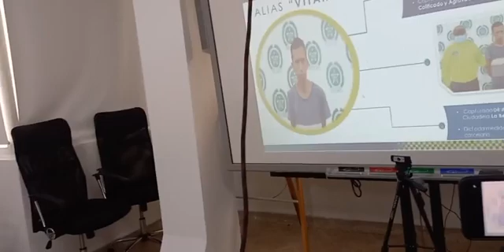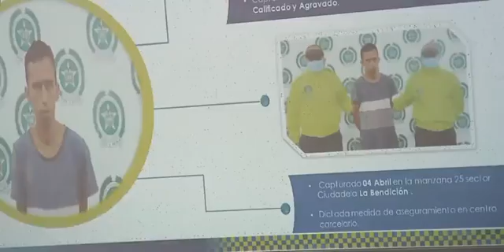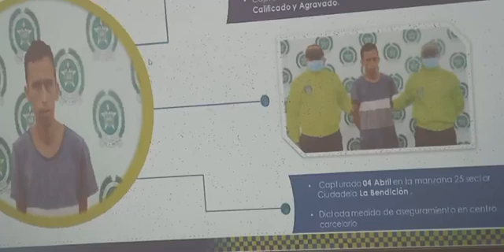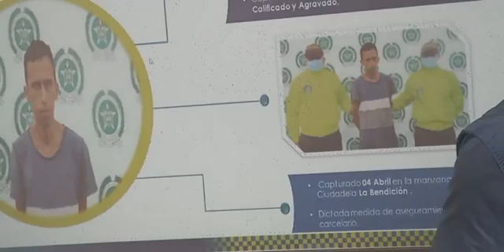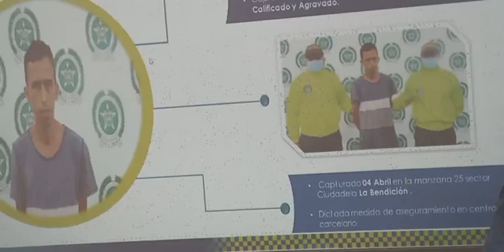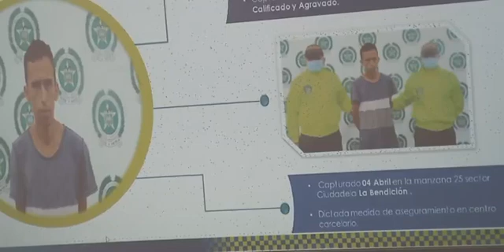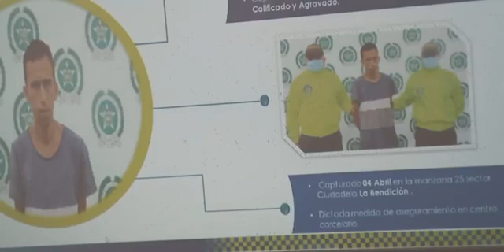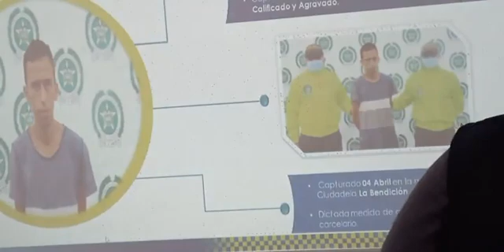Luis Eduardo Castro sobre la exigencia de resultados al comandante de la Policía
Alcalde de Yopal, Luis Eduardo Castro sobre la exigencia de resultados al comandante de la Policía